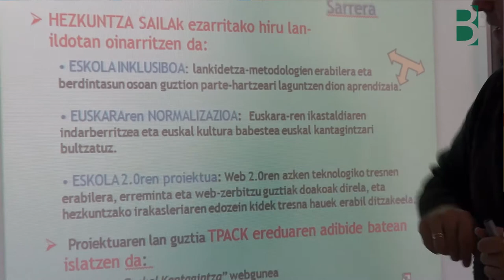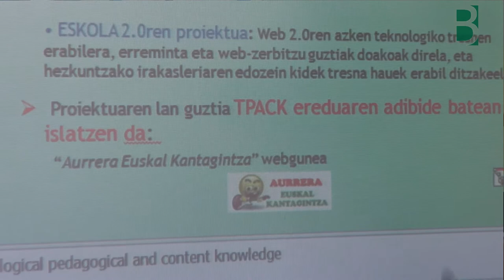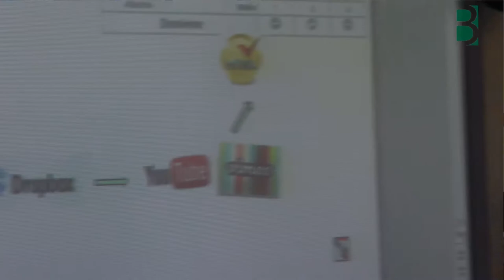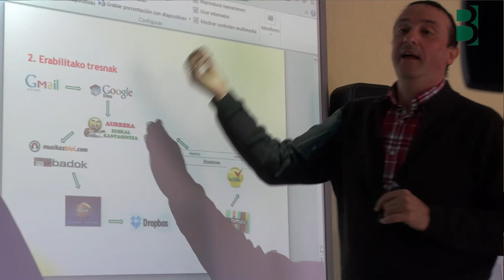aurreraeuskalkantagintza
Jose Mari de Juan, G04 Ordiziako BGko IKT aholkulariak, Aurrera Euskal Kantagintza web tokia azaltzen digu PLEa eta TPACKaren erabilpena egiteko modu bat bezala. Berritzegune Nagusiak sortutako material multimedia Hezkuntza Sarean bultzatzeko.